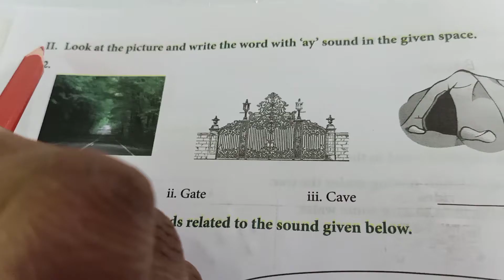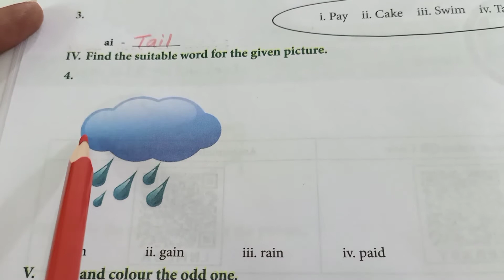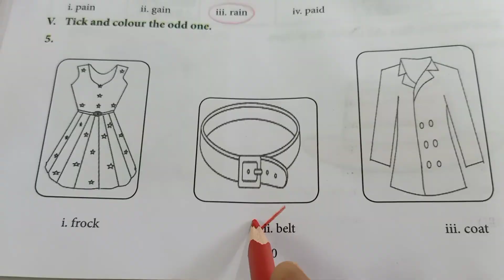STD:2ENGLISH WORK SHEET-6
🧒🧑Do Reading & Writing Practice Every day.
*Children Kindly be safe.
* Ensure Wearing Mask😷
*Take healthy food🍎
*Avoid junk food🍟
*Drink plenty of water and natural juice🍵🥛.